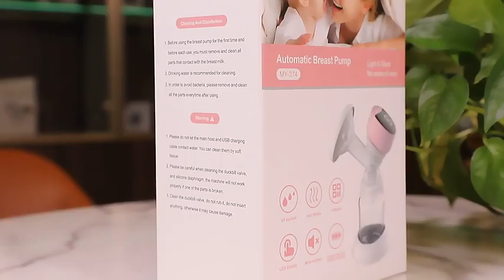🤩💥Tire lait électrique portable et rechargeable🍼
💰prix 7900

✅Ajuster selon vos préférences avec 4modes et 12 vitesses.
✅ Soulagez le colmatage du lait maternel.
✅ collectez le lait maternel sans effort.
✅ Facile à démontrer, installer et nettoyer.
✅ Pompage doux .
✅ Batterie au lithium rechargable haute  capacité  de 1100 mAh intégrées
🖇🛒قدم طلبك الآن بالنقر على الرابط:👇
🚨 🛵🚛توصيل سريع إلى كامل  الولايات
♦️أو التواصل معنا عبر الخاص أو الإتصال بنا على الهاتف : 📱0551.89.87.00
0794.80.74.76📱